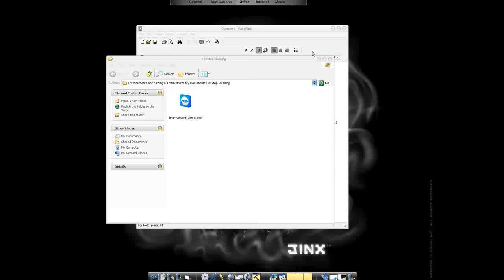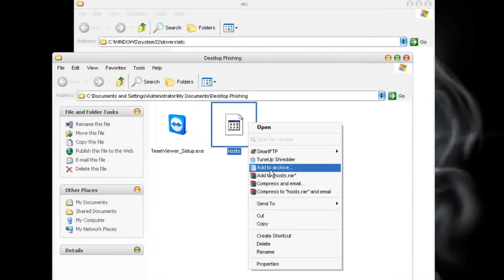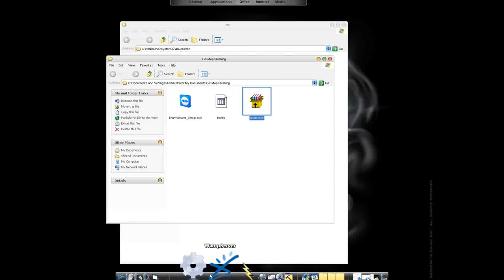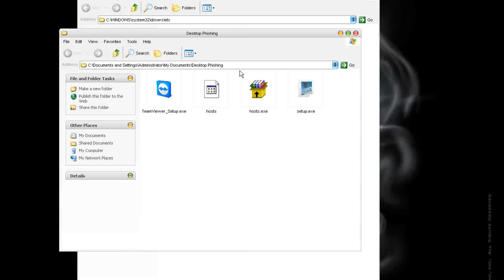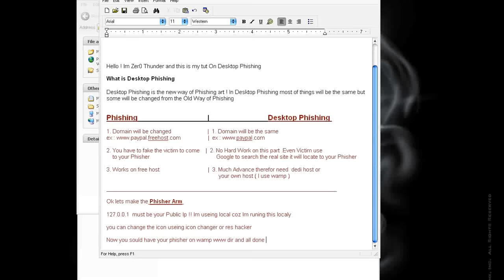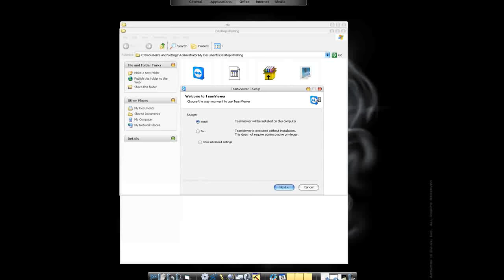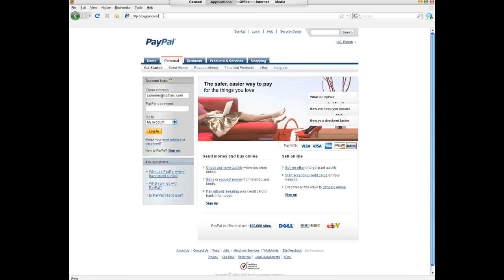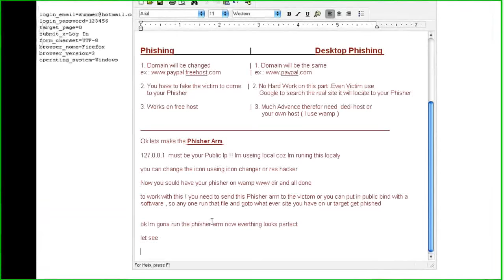Desktop Phishing The New Art of Phishing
Credits go out to Zer0 Thunder from milw0rm